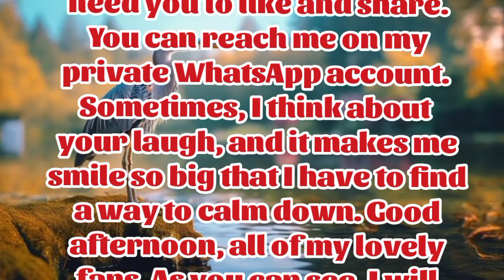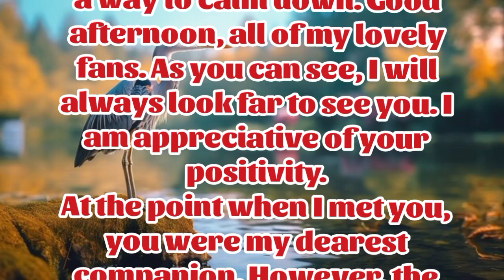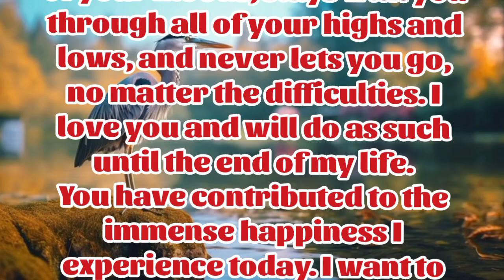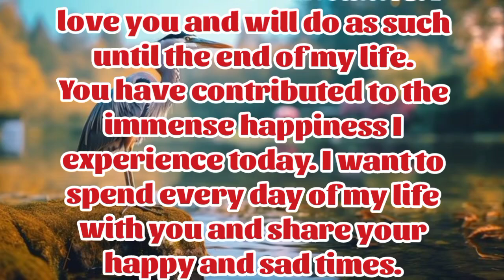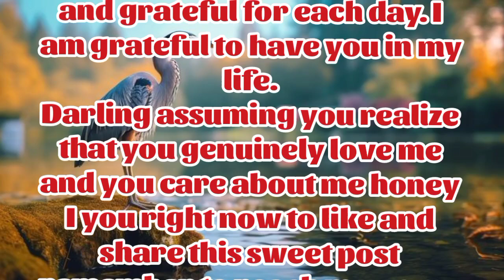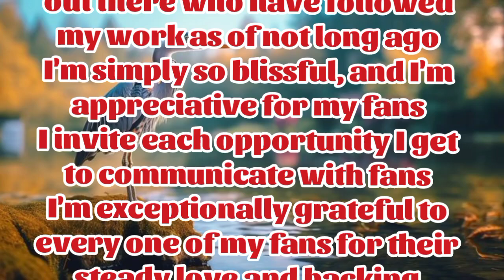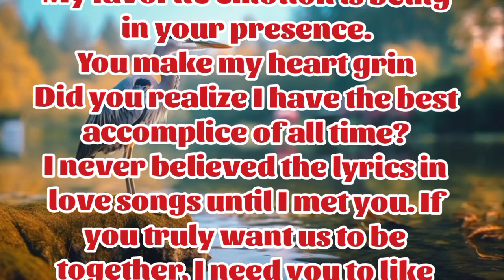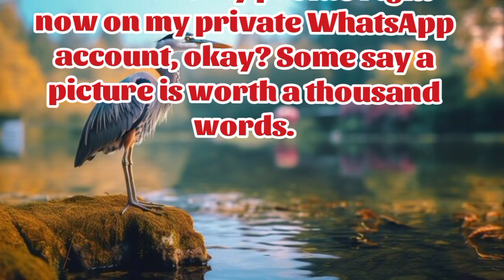New Fazza Poem | I Will Always | Sheik Hamdan Poetry | Crown Prince of Dubai Prince Fazza Poem 2024,